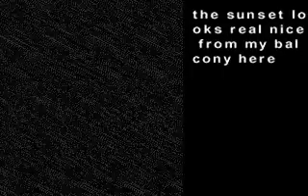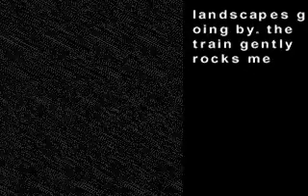Andalucia by Halcyon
Nice 64k intro from Halcyon. Released on Assembly 1996, placed 8th.